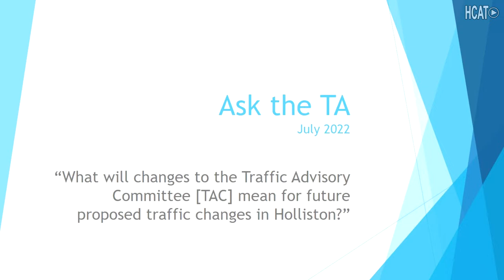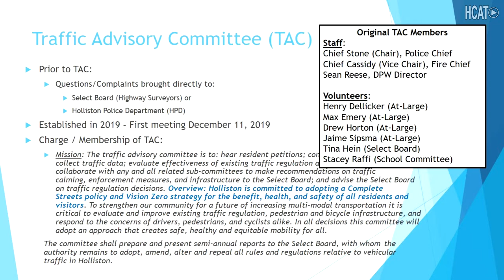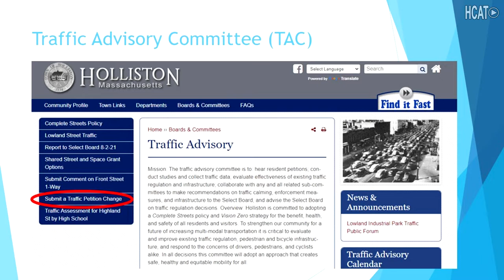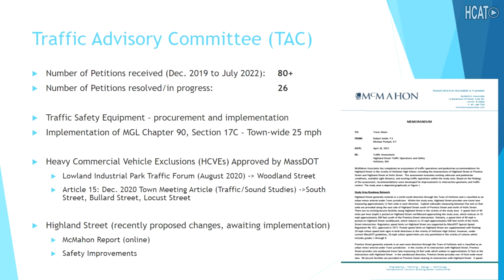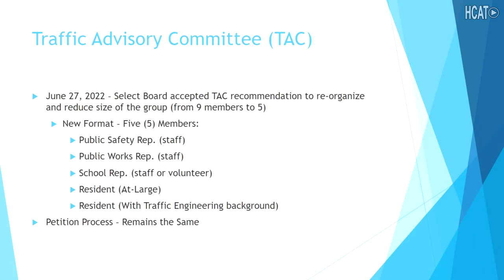Ask The TA: Traffic Advisory Committee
Town Administrator Travis Ahern welcomes Tina Hein and Matthew Stone to discuss the Traffic Advisory Committee.